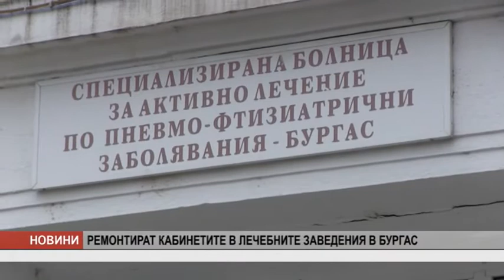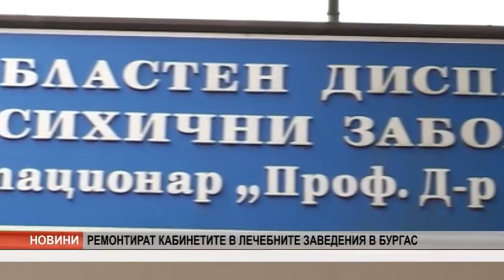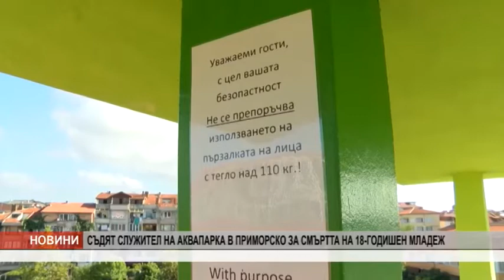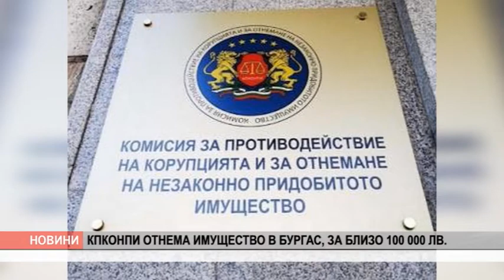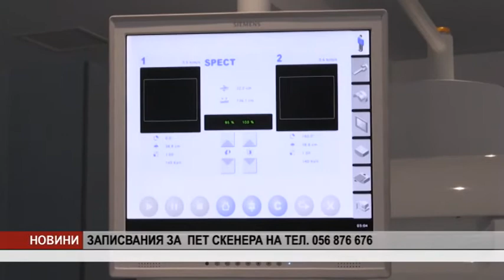Канал 0 Новини - 26.01.2021 г.